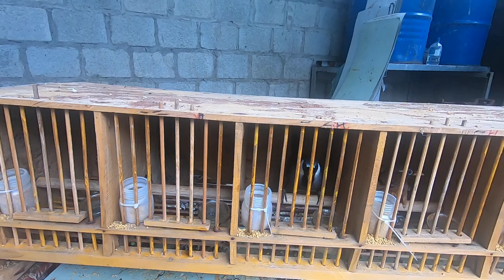NHỮNG CHÚ CHIM ĐẸP HỌA MI 1,2 TRIỆU KHƯỚU 1,7 TRIỆU BAO ĐỰC HÓT UY TÍN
MỜI CÁC BẠN ĐẾN VỚI NGUYỄN LỢI TV VÀ HÔM NAY MÌNH TƯ VẪN CHO ANH EM KHƯỚU HỌA MI ĐẸP 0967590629 TƯ VẪN